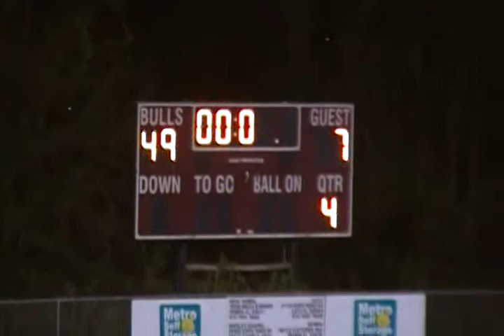Final Score Of 2010 homecoming Game VS. Fivay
49-7 in Favor of the bulls as they beat the Fivay Falcolns October 8th 2010. It was the Homecoming game also